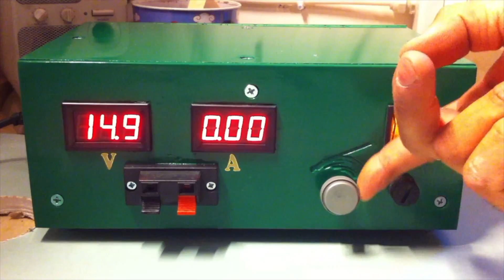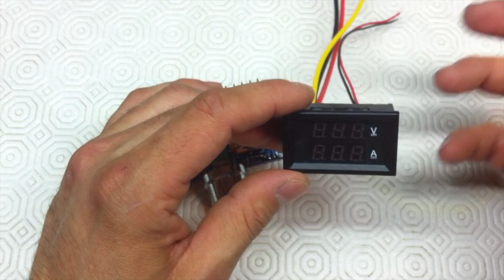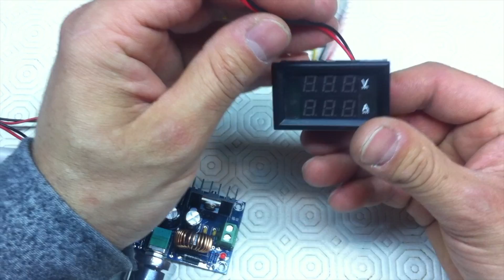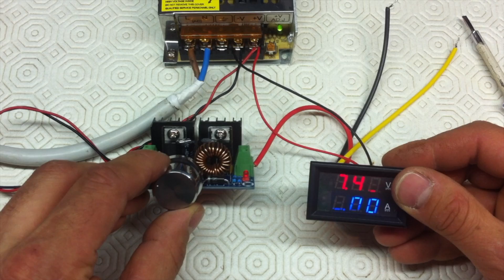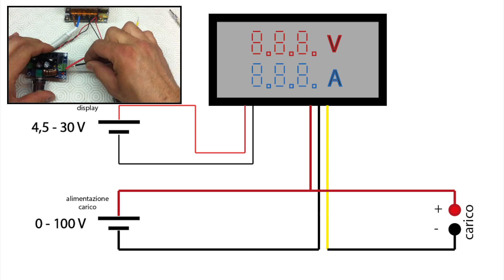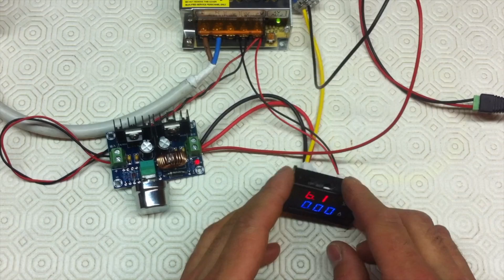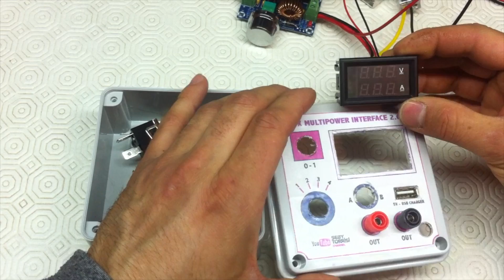COME COLLEGARE un display volt-amperometrico a uno stepdown EVITANDO POSSIBILI ERRORI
Tutorial dove vediamo come collegare un display per la misura della tensione e della corrente a un regolatore di tensione evitando frequenti errori

ecco i link:
Step down

Musica di sottofondo:
DEAF KEV joins the NCS ranks with ‘Invincible’.